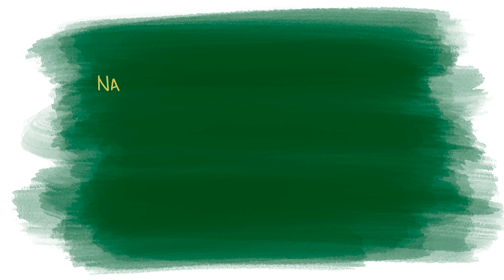Environmental Public Health Concentration - Bachelor of Science in Biomedical Sciences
Our EPH concentration will prepare you for a career in the branch of public health that studies how biological, chemical, and physical factors in natural and built environments affect human health. Your training will help you prevent injury and disease by managing environmental hazards and promoting healthier air, water, soil, homes, workplaces, and communities. Practice identifying, assessing, and mitigating hazards in a variety of environmental sites and industries using virtual reality technology.